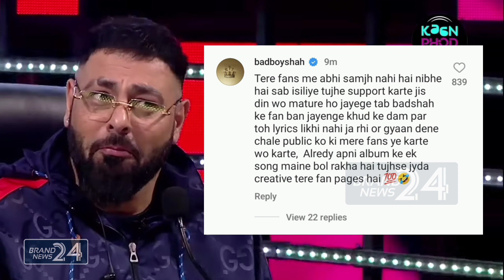Badshah's Angry Reply On Yo Yo Honey Singh's Live Show Viral Video | New Controversy New Update